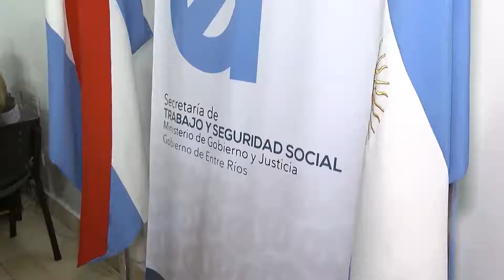Paritarias estatales ATE y UPCN